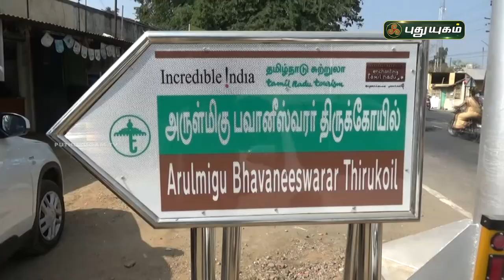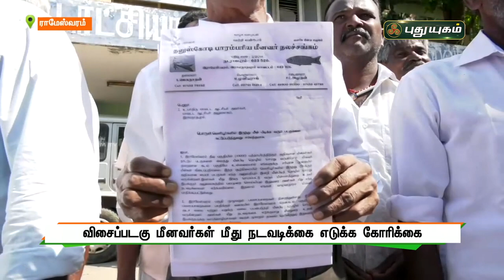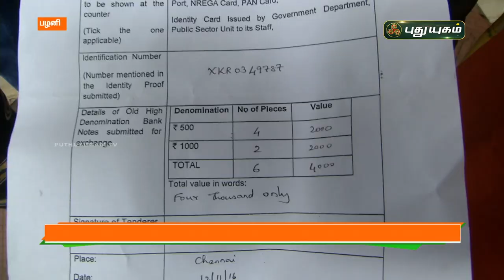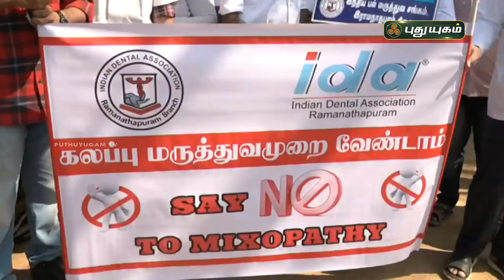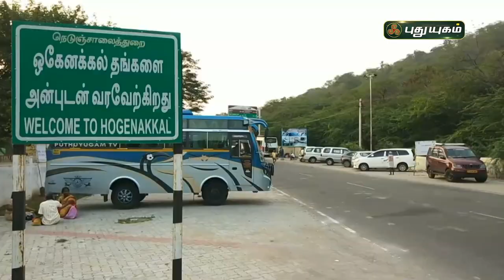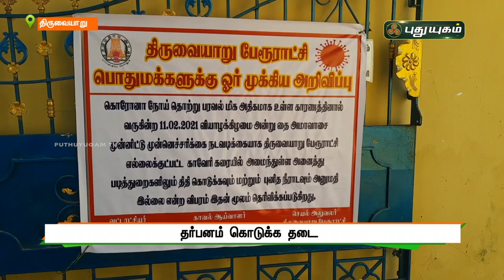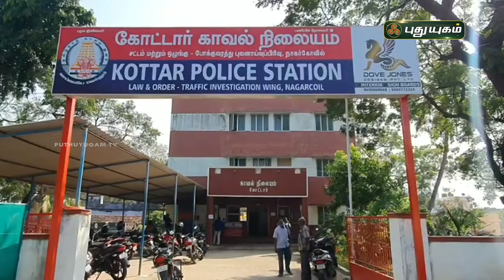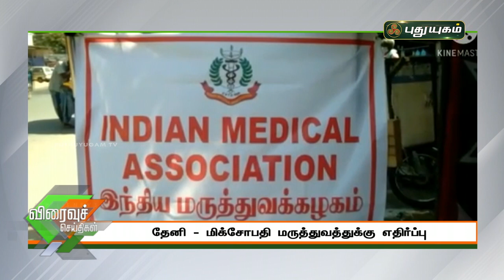புதுயுகம் செய்திகள் | 8 PM News | 10-02-2021| Puthuyugam News | PuthuyugamTV